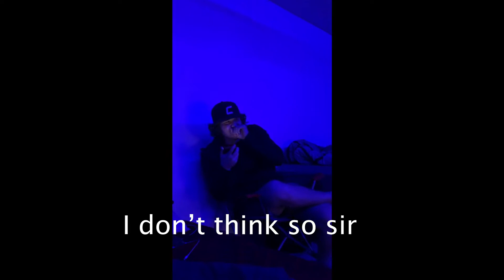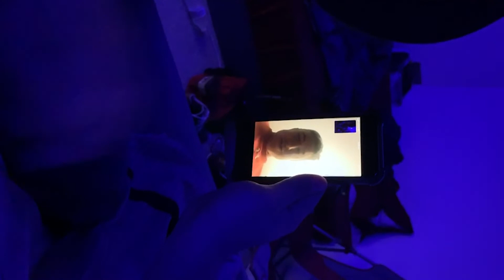FAKE RECRUITING JUCO BASEBALL PLAYERS!!!!